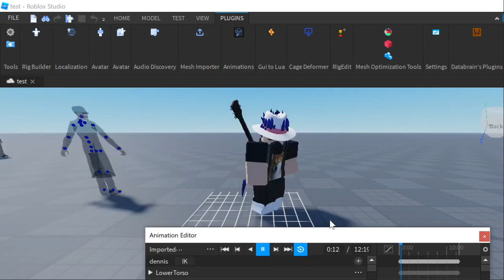roblox persona 4 specialist dance test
did this somehwere in 2022